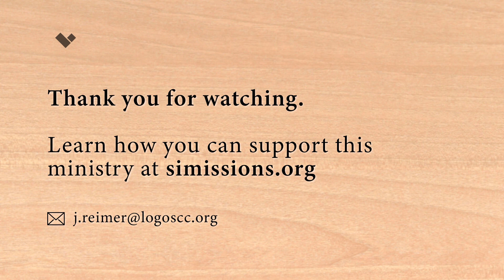How, When and Where to Pray • Prayer Seminar (02), Pr. James Reimer